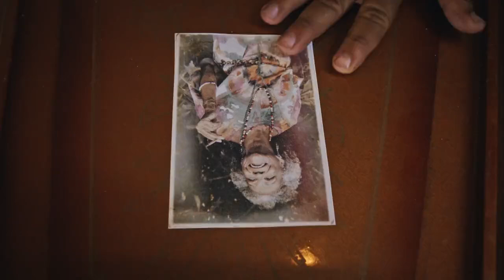Chamada Cine Holliúdy 3 | Hoje | (22/06/2023) Globo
Sejam bem-vindos ao canal, se gostaram do vídeo já vai deixando seu joinha e não se esqueça de se inscrever no canal para não perder nenhuma atualização Desde já muito obrigado.